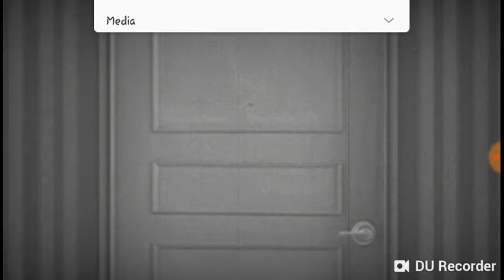The pain is real Miriam pt2